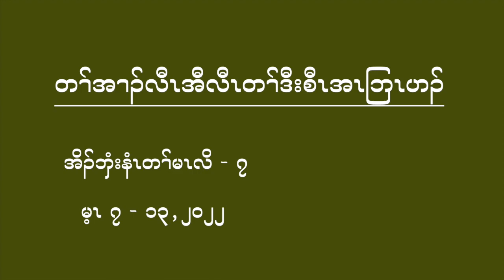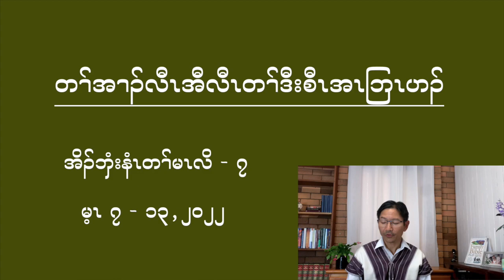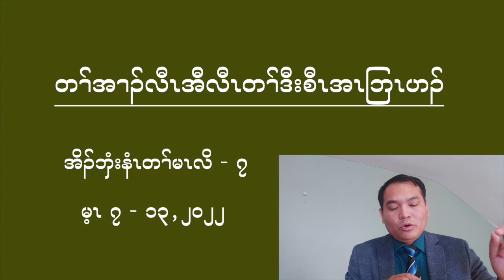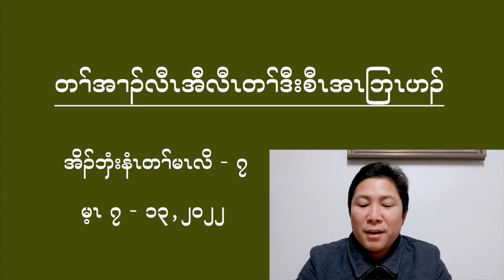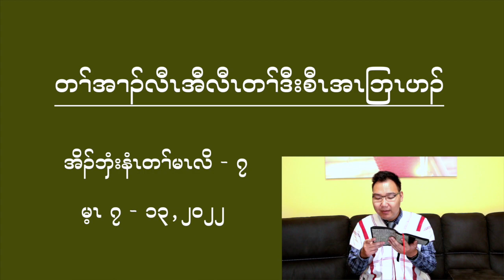Sabbath School Panel/Lesson in Sgaw Karen| The Covenant With Abraham| Lesson 7, 2nd Qtr 2022ကညီကျိာ်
Sabbath School Panel/Lesson in Sgaw Karen| The Covenant With Abraham| Lesson 7, 2nd Qtr 2022 ကညီကျိာ်